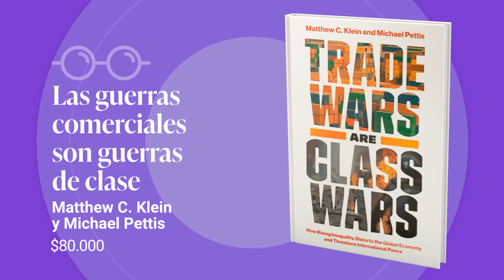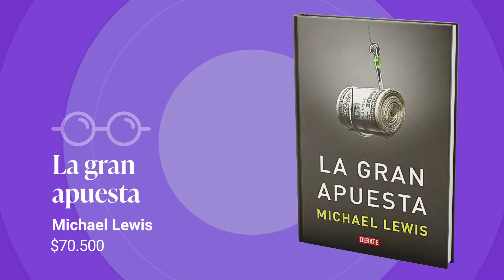Angrynomics: el por qué la gente siente rabia por los modelos económicos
En medio de la pandemia la pérdida de empleo ha sido uno de los grandes problemas, la sociedad se ha visto en la necesidad de ajustar sus finanzas y en algunos casos quedar en bancarrota. ¿Qué pasa con los modelos económicos? ¿Por qué no pueden responder a situaciones extremas? el texto de Mark Blyth y Eric Lonergan llamado ‘Angrynomics’ se propone desenterrar las causas del enojo económico actual.

La República, primer periódico económico, empresarial y financiero de Colombia | LaRepublica.co